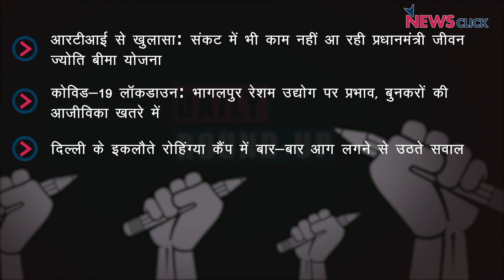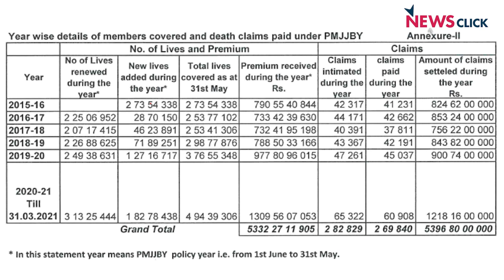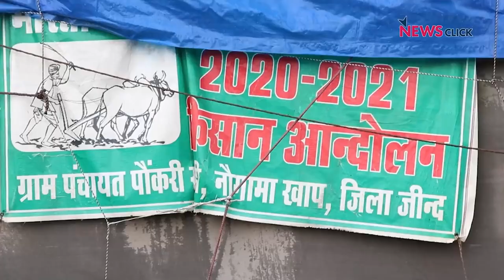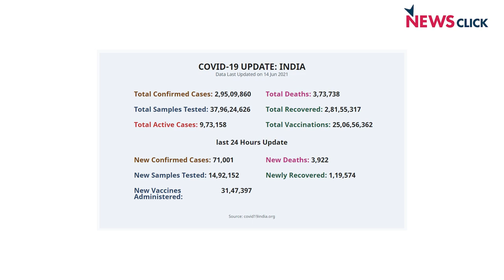भागलपुर का रेशम उद्योग घाटे में, पीएम जीवन ज्योति बीमा का खुलासा और अन्य ख़बरें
न्यूज़क्लिक के डेली राउंडअप में आज हमारी नज़र रहेगी भागलपुर के बुनाई उद्योग पर लॉकडाउन की वजह से पैदा हुए संकट, आरटीआई में हुई पीएम जीवन ज्योति बीमा का खुलासा और अन्य ख़बरों के बारे में।